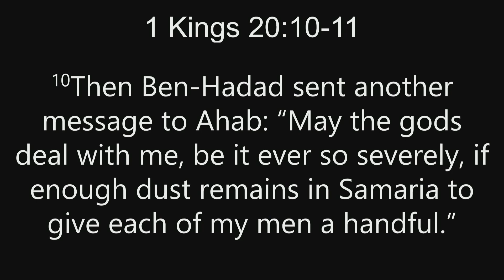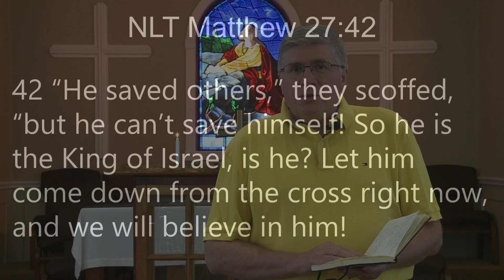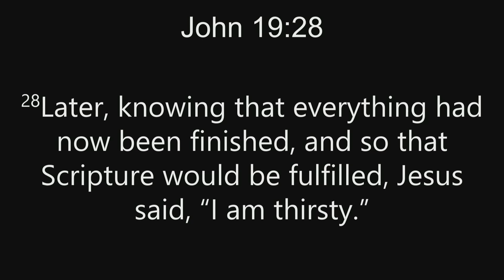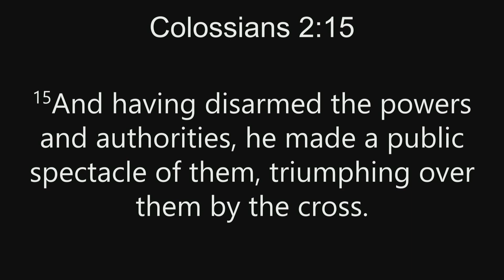Bible Boost: Friday 7/10 - Finish